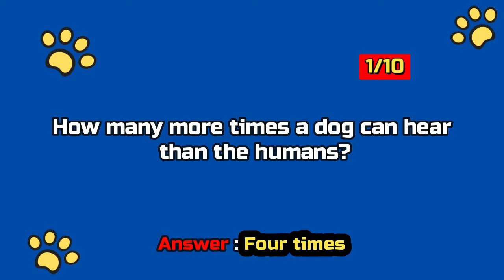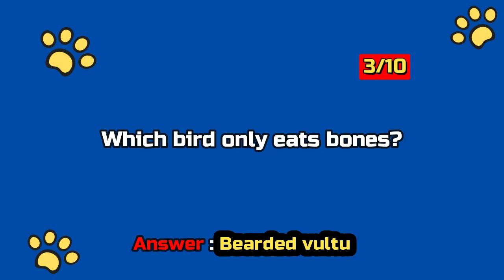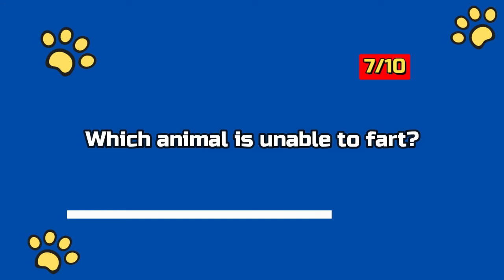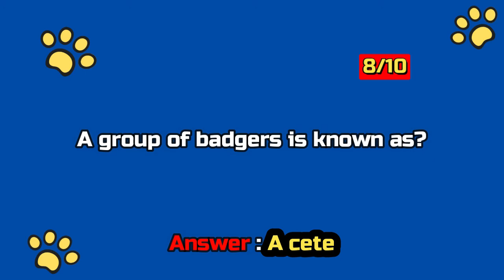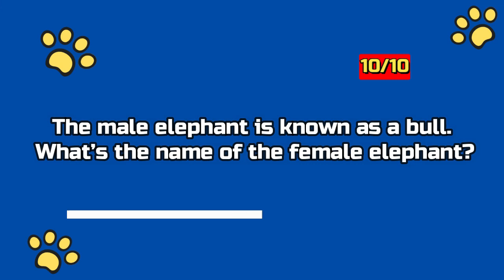Animal Trivia Quiz Questions and Answers | Part 14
Animal Trivia Quiz Questions and Answers
These fun animal trivia questions and answers are perfect for game night with animal lovers. Take a look at this PLAYLIST and learn new facts!

▶ It’s time to test your animal knowledge.

▶ Only Animal Experts Can Get At Least 7/10 On This Animal Groups Quiz

▶Good luck!